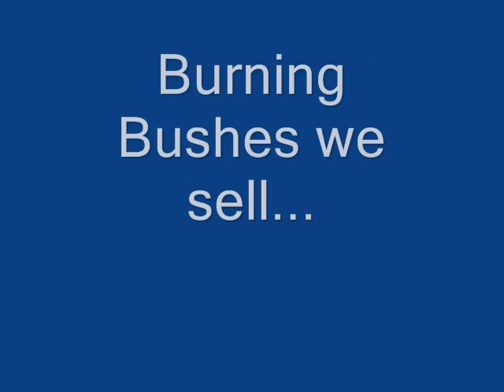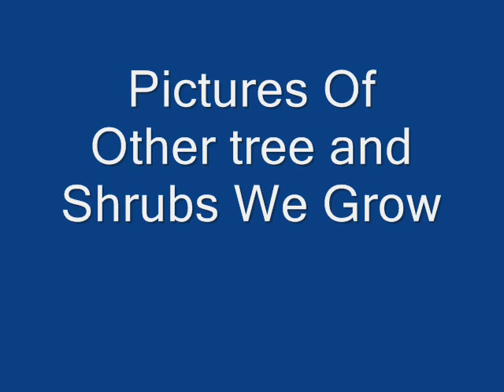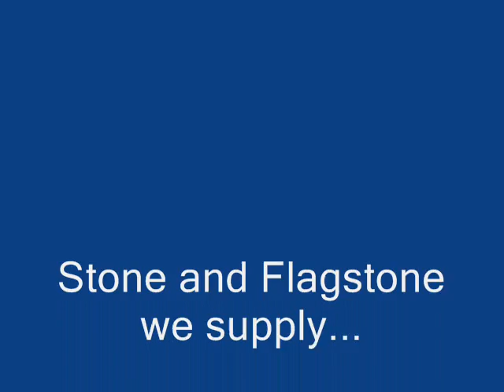Grow American Arborvitae... Nigra Arborvitae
May 22, 2008 ... Arborvitae, Eastern arborvitae, Northern white cedar. Cupressaceae (Cypress Family). USDA Symbol: thoc2. USDA Native Status: Native to U.S. ...
- CachedYouTube - Pine Trees and Arborvitae for screening We Grow In ...
USDA Forest Service, Southeastern Area State and Private Forestry, Forestry Report SA-FR-8. ... queue Trimming Screening Trees Arborvitae and Red Ce...by ...
- CachedAmerican Arborvitae Seedling Sale Allen County
American Arborvitae Illustrations taken from AboutGardenPlants.com network site. ... USDA Forest service, Hunt Institute for Botanical Documentation and ...
- CachedHow to Prune an Emerald Green Arborvitae | eHow.com
USDA NRCS ND State Soil Conservation Committee; NDSU Extension and Western Area Power Administration, Bismarck. Emerald green arborvitae, known botanically ...
› ... › Plants, Flowers & Herbs › Trees - Cached - Similar